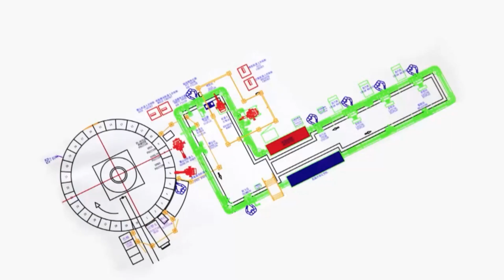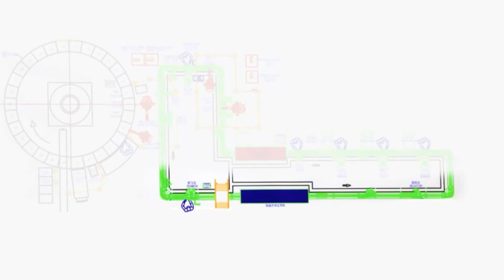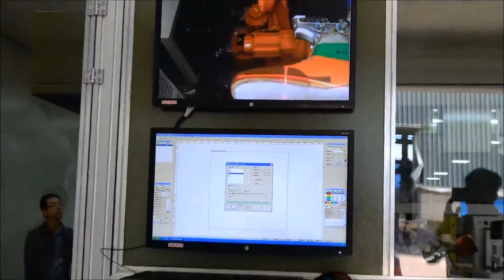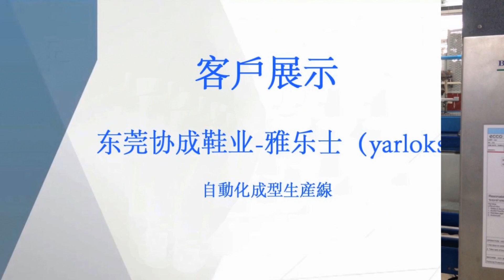PU SHOES INJECTION MACHINE .